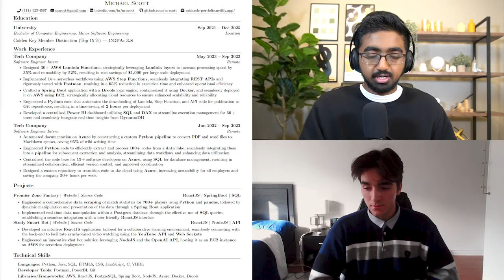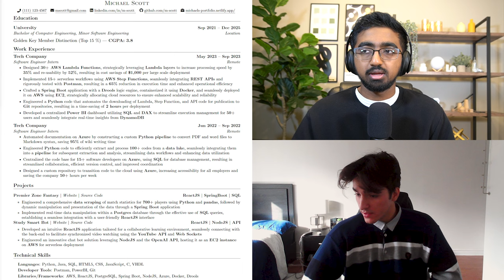McGill Computer Engineering Prodigy Shares His Top Career Tips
In this episode I interview Eric from Sweet Eric Codes. Eric is a computer engineering student with a scholarship at McGill University and he's going to share some tips about:

📌Choosing a Computer Engineering Career over Computer Science: Eric delves into his decision-making process and why he leaned towards software over hardware.
📌Building a Strong Academic Foundation: Eric discusses the importance of grades in high school and the key subjects he focused on to secure a top average and get 4 scholarships from major universities. The McGill University scholarship won him over eventually.
📌Navigating University Choices and Scholarships: Hear about Eric's decision to get a Computer Engineering degree from McGill University.
📌The Future of AI and Career Paths: He discusses his plans to pursue an MBA and his thoughts on pivoting his career towards AI and hardware or management.
📌Resume Building Techniques: Get insider tips on crafting a resume that stands out, with emphasis on quantifying achievements and effective formatting.
📌Importance of Coding Projects: He stresses the significance of meaningful coding projects and how they impact job prospects, especially in big tech companies.
📌Common Resume Mistakes: Discover the common pitfalls in resume writing and how to avoid them to increase your chances of landing your dream job.

00:00 Intro
00:59 Comp Eng over Comp Sci?
04:21 RESUME REVIEW
12:18 CODING projects
17:05 frontend or backend?
20:24 does GPA MATTER
22:05 does school MATTER?
25:00 do PROGRAMMING LANGUAGES MATTER
28:20 tech opportunitiesin CANADA
30:38 AI TAKEOVER SWE??

If you are interested in a COMPLETE done-with-you approach to landing an internship at a top tech company in which I help you PERFECT your resume, linkedin, behavioral interview, and technical skills, check out